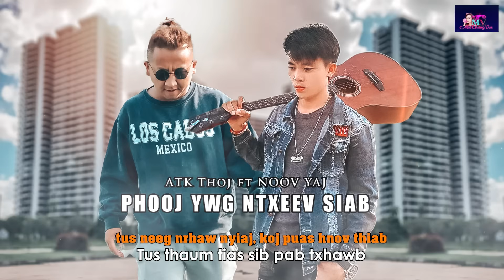Phooj ywg ntxeev siab - ATK thoj FT Noov Yaj 2 (New Music 2024)